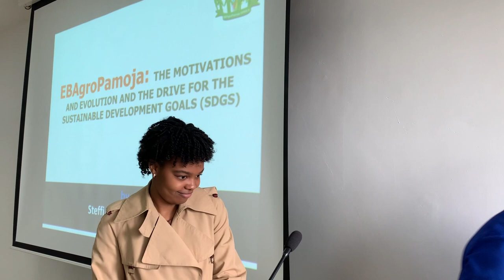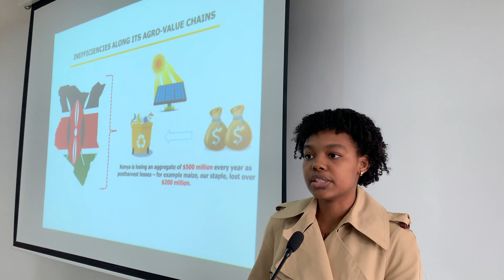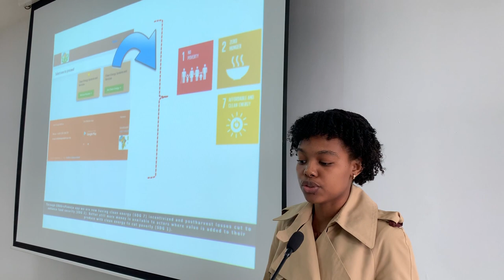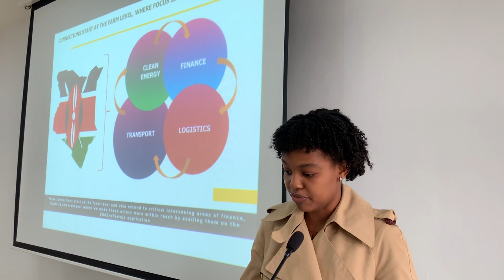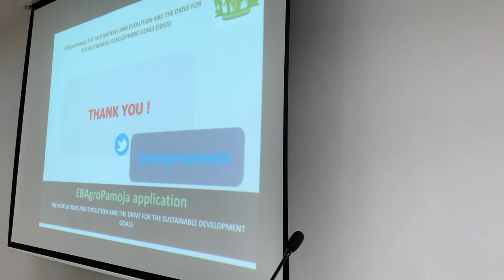EBAgroPamoja - UN Solutions Summit Nairobi 2019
The UN Solutions Summit is a catalytic initiative that surfaces innovators who are creating and advancing solutions for the Sustainable Development Goals (SDGs), and connects them with ecosystems of support that can accelerate their impact. The UN Solutions Summit Nairobi was organised on 13 June 2019 during Nairobi Innovation Week at the University of Nairobi. EBAgroPamoja was one of the projects selected to present at UN Solutions Summit Nairobi.

Steffi Maingi
EBAgroPamoja
CEO and Founder

Kenya loses up to $500 million each year due to inefficiencies along its agriculture value chains. This results in a loss of income, livelihoods and a compounding of the food insecurity challenges Kenya faces. EBAgroPamoja is a youth-developed and youth-driven climate action enterprise that operates on the basic premise that these challenges are disguised opportunities for solution makers. Steffi Maingi, through Innovative Volunteerism, developed EBAgroPamoja’s app to bridge challenges with solutions along the agricultural value chain. EBAgroPamoja takes a holistic approach, linking agriculture to vital areas such as clean energy; transport and logistics to link efficiently to markets; consumer niche markets among climate, health and environmentally conscious consumers; and training to retool skills among people, especially youth, to engage in these interrelated areas. Cumulatively, EBAgroPamoja aims to reverse post-harvest losses and create food secure homes and enterprise opportunities across multiple sectors, all without adding emissions and degrading the environment. And by doing this, ultimately drive the implementation of the SDGs and create wealth opportunities for youth.

UN Solutions Summit is co-organized by shift7, UN Foundation, UN Local2030 and Global Innovation Exchange. It involves lightning talks by innovators and entrepreneurs selected through an open, participatory process, as well as in-person accelerator sessions and social media interaction with several acceleration partners helping to scale the work of the solution-makers.

We thank all our acceleration partners, including colleagues from the UN Resident Coordinator’s Office, UN Environment, World Food Programme, and UNDP, for their time, guidance and commitment to supporting the innovators.

Thank you to the UN Solutions Summit Nairobi 2019 sponsor H&M Foundation, and to the University of Nairobi for hosting the UN Solutions Summit Nairobi 2019.

The first UN Solutions Summit in 2015 immediately followed the adoption of the SDGs by all UN Member States. It showed that people already have extraordinary solutions in progress to our most complex challenges.